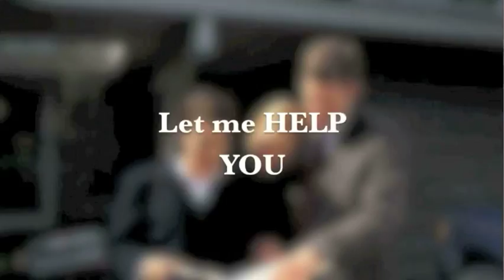Celeste Warner Realtor Keller Williams Signature